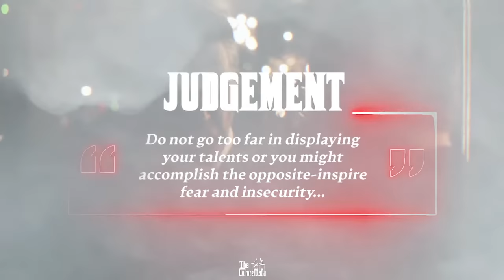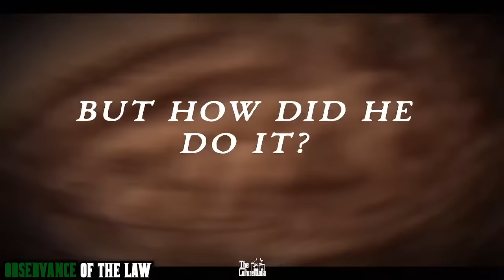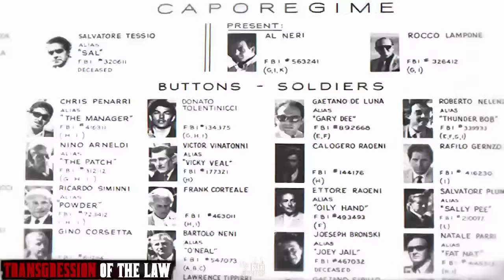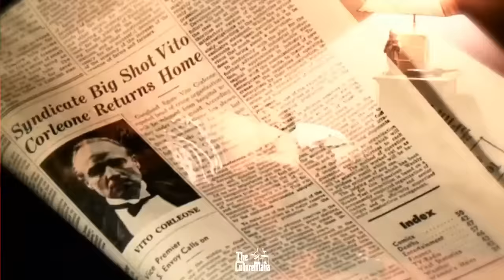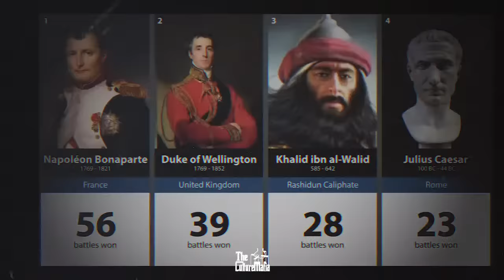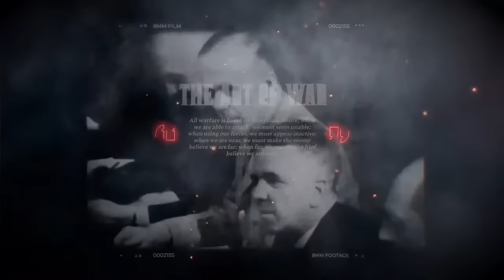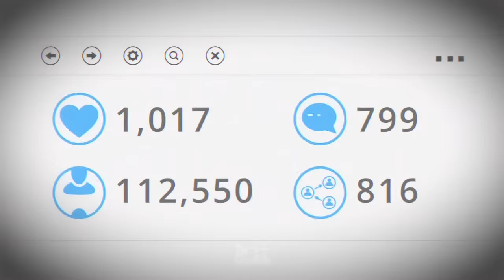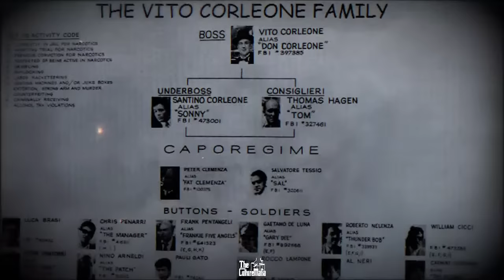Sit Down With The Culture Mafia | The 48 Laws of Power